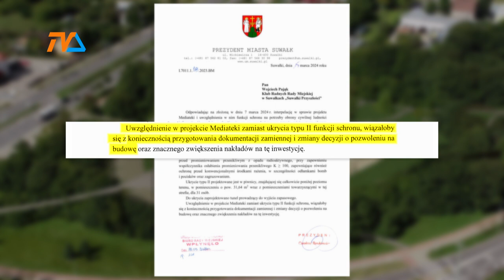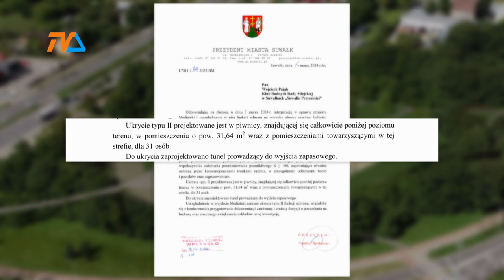Mikro schron w Mediatece? Mało realne. |TV SUWAŁKI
Na pomysł zbudowania schronu w przyszłej Mediatece odpowiedział prezydent Suwałk. Koncepcja pojawiła się, gdy Najwyższa Izba Kontroli wystawiła miażdżącą ocenę polskiemu systemowi obrony cywilnej, publikując raport o dostępności i jakości schronów oraz miejsc ukrycia.